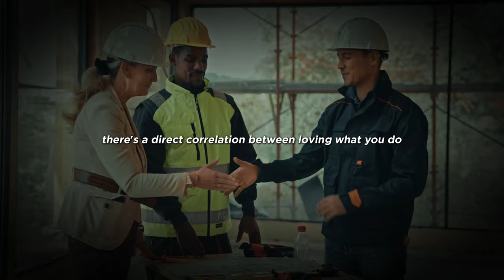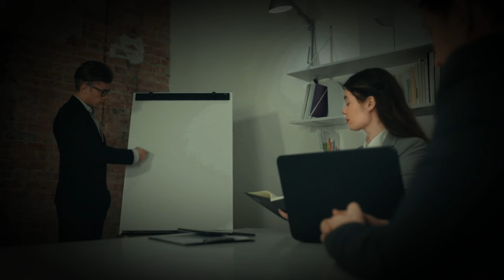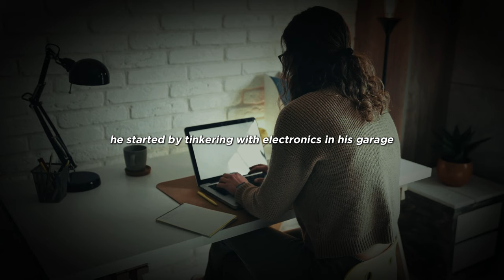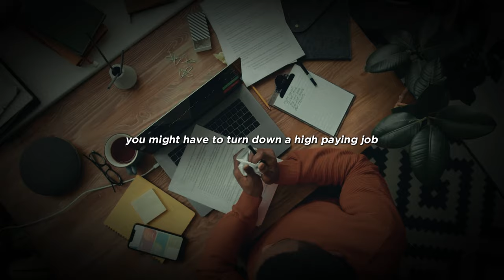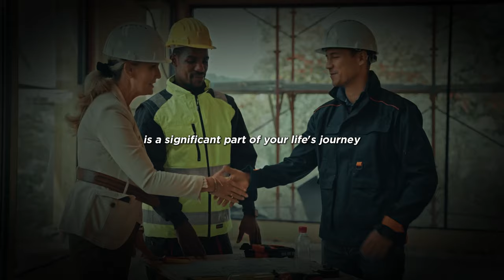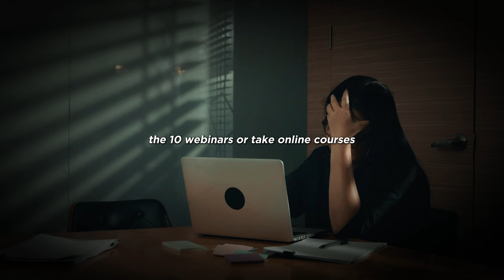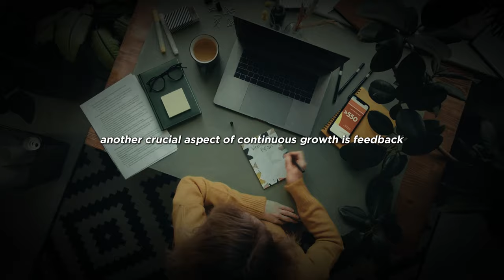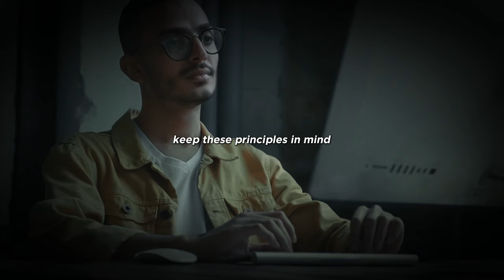The Only Way To Do Great Work Is To Love What You Do. - Jim Rohn (seasons Of Life)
Is your work driven by passion or just a means to an end? 🌱 Jim Rohn’s timeless wisdom, "The only way to do great work is to love what you do," reveals the key to unlocking greatness in your life. Inspired by his teachings in "Seasons of Life," this video dives deep into why loving your work is essential for long-term success and fulfillment.

What fuels your drive every day? If you're searching for more meaning in your work or want to reignite the fire within, this video will guide you on how to align your passions with your daily grind. Discover how loving what you do can lead to extraordinary achievements.

Explore a wealth of wisdom on discipline, success, and leadership skills. Dive into Jim Rohn's timeless teachings and embark on a journey of self-improvement.

◆ Our mission:
The goal of "Jim Rohn Motivation" is to teach, motivate, and inspire you to become a better and more successful person in the financial areas, self-development, better self-discipline, and focus.